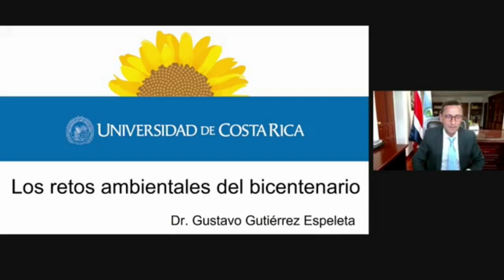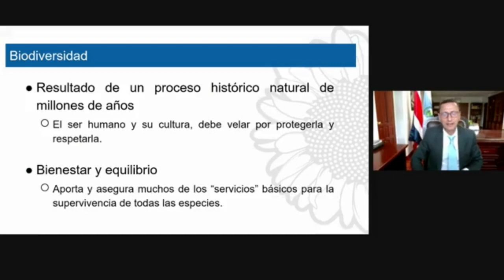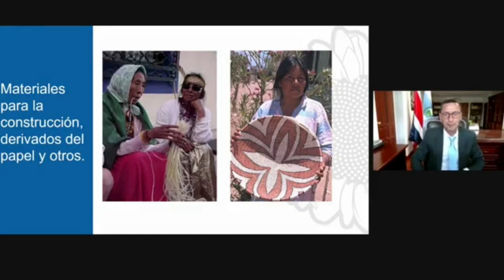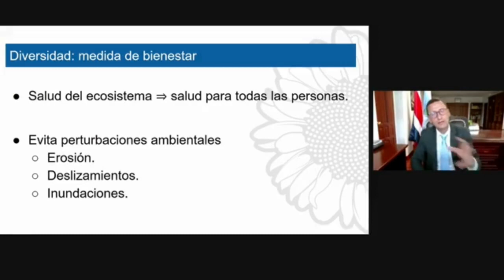Los retos ambientales del Bicentenario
La Biblioteca Nacional Costa Rica, la Escuela de Estudios Generales UCR, la Cátedra Enrique Macaya Lahmann de la Universidad de Costa Rica y el Instituto de Formación y Estudios en Democracia del Tribunal Supremo de Elecciones, se complacen en presentar la conferencia "Los retos ambientales del bicentenario", por el Dr. Gustavo Gutiérrez Espeleta, Rector de la Universidad de Costa Rica.

Esta es la vigésima cuarta actividad del ciclo de conferencias y conversatorios “Camino a la celebración del Bicentenario de la Independencia de Centroamérica” que inició en el 2020 y continuará durante el 2021.

Actividad realizada el 9 de agosto del 2021.